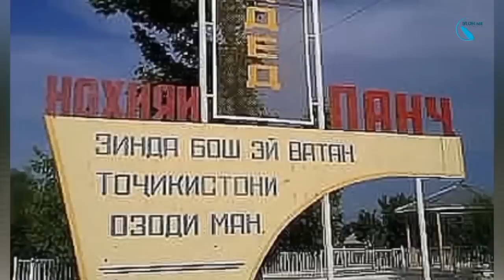Шамшод Шарифов қотили Абдуқаҳҳор гурехтааст?